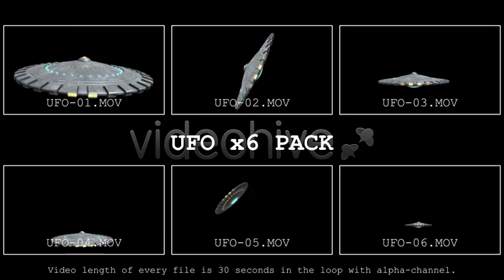UFO Pack After Effects Project